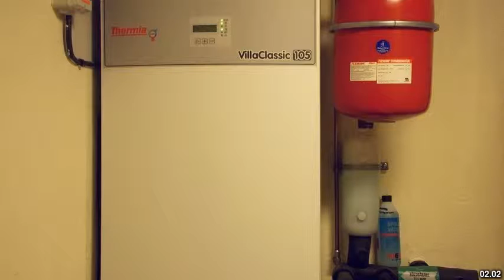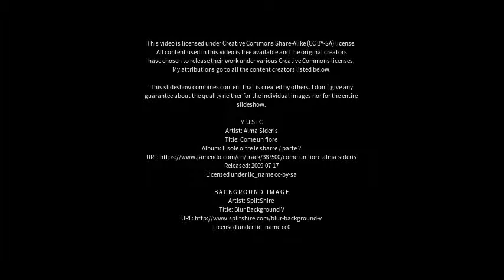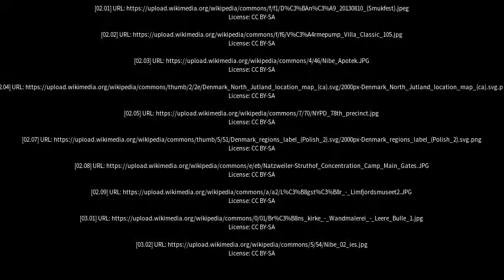Best places to visit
Best places to visit - Nibe (Denmark) Best places to visit - Slideshows from all over the world - City trips, nature pictures, etc.